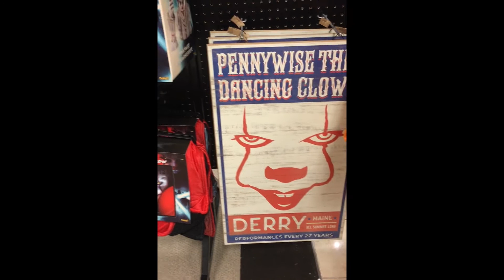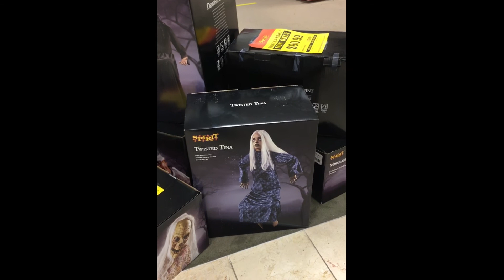Spirit Halloween Store Tour 2020 - THE NOVOA FAMILY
World's #1 Halloween Costume Store
Shop Spirit Halloween for an incredible selection of Halloween Costumes, Halloween Decorations, Halloween Accessories, and Halloween Makeup.

The Novoa Family go to Spirit Halloween
Gabriel, Giovanni and twins Giorgio and Giuliano